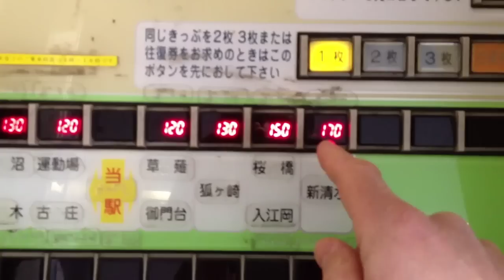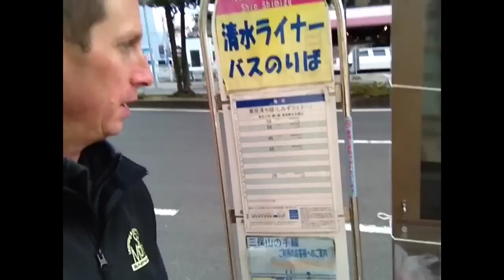🗽 One day: Travel across the globe - LylesBrother - Return to the USA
🗽 Use the link below to see the blog post associated with this video:

I prefer my adventure close at hand. The best challenges are immediate, demanding spontaneous action with minimal forethought and necessitating a keen reliance on instinct at the moment of engagement. As when a large, unleashed dog rounds a corner and aggressively charges, or when opportunity rushes past without stopping, or when we receive a phone call which demands the satisfaction of swift and immediate action. In such circumstance I'd rather not linger long in anticipation of the fray and would rather trust my most immediate words and movements though they be borne of heat and spontaneity which perhaps can be neither recoiled nor reconsidered. So it's with great impatience and no little discomfort that I sit in this bus, riding along the east coast of central Japan, en route to an important job interview tomorrow on the other side of the earth.

I've known this interview was coming. For weeks, months really, as I pursued this job, this important chance and opportunity to transition my family from our current home in Japan to a new life in the USA. Until today though I've met the challenge in my more characteristic, immediate manner by taking on daily tasks related to training and familiarizing myself with the products, protocols and operations related to the new field of Internet Technology I wish to enter, to making myself ready for this chance, and in so doing slaying a dozen dragons a week preparing this one important chance. And now the time is here, and I've done about as much preparation as I can and it's time to get on with the final task and challenge, to sit the interview of a lifetime, and to do my best to demonstrate that I might be the right person for the job; and in so doing, perhaps deliver to myself and my family the chance to live out yet another chapter of life in a new and challenging place, to meet new people and experience new ways and to write some pages of living unfamiliar and strange.

So let's get on with it. Let this bus deliver me to Tokyo station, where I can then transition to the Narita Express train which will take me to Narita airport. And from there to San Francisco via Delta airlines and then to Los Angeles International airport to meet my brother who will give me a place to clean up, sleep one night and then go in and get this task done. For better or worse, to get it done. I only wish I could do it now and get it over with. This waiting to enjoin the challenge is simply not the way I prefer to do things.

🗽 "One Day: Travel Across the Globe" is a pivotal episode in the "Return to the USA" series, capturing the final day before Kurt and his family embark on their monumental journey back to the United States. This episode is filled with the tangible emotions and last-minute preparations that come with relocating across the globe.

Witness the culmination of months of planning as the family navigates the complexities and emotions of leaving one life behind to start another. The video highlights the unique blend of excitement, anxiety, and anticipation that defines such a significant transition. Join Kurt and his family in this intimate portrayal of their final moments in Japan, as they prepare to embrace new opportunities and challenges in the USA. 🌏✈️👨‍👩‍👧🇺🇸

➡️ Be inspired by Kurt's journey of transition.